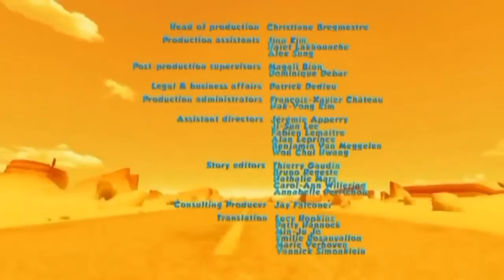Oscar's Oasis New 2016 Compilation Barbecue Party [HD720P]